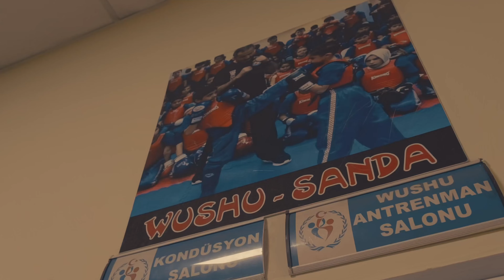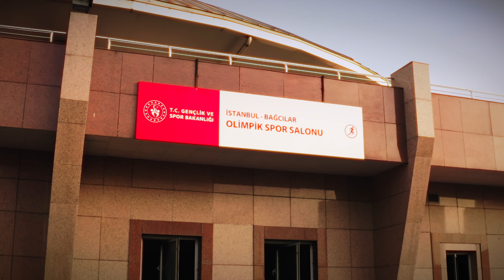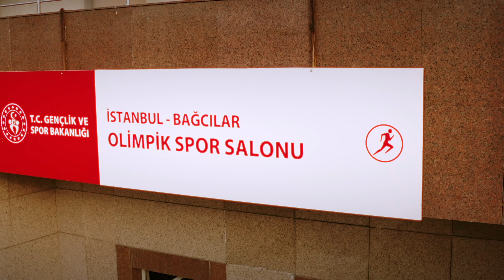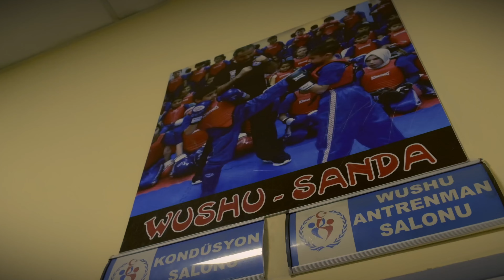Bağcılar'da Spor - "Profesyonel Sporcular"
Spor, zihni, bedeni zinde tutarak kişinin kilo oranını korumasına, ileriki yaşlarda meydana gelebilecek hastalık risklerini minimuma indirmesine yardımcı olur. Ayrıca disiplinli olmanın önemini de bireye öğretmenin etkili yöntemlerinden bir tanesidir.

Bağcılar Belediyesi olarak çocuklarımızın, gençlerimizin disiplinli, ahlaklı sporcular olarak yetişmelerini, aynı zamanda sporu hayatlarına entegre ederek ilerleyen yaşlarda sağlıklı bedenlere sahip olmalarını amaçlıyoruz.

Spor faaliyetlerimiz her yaştan vatandaşımızı kapsamakla beraber, yetenekli sporcularımızla müsabık olarak ilgilenerek Bağcılar'ımızı temsil eden sporcular yetiştiriyoruz. Yüzme, wushu, karate, voleybol ve birçok alanda eğitimlerimizi sürdürüyor, başarılarımıza başarı ekliyoruz.

Profesyonel sporcularımızla ülkemizi uluslararası alanda gururla temsil ediyoruz. Etmeye de devam edeceğiz.

Bağcılar Sporla Güzel.

Bilgi almak için: bagcilar.bel.tr